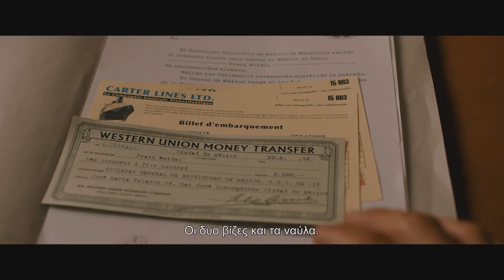TRANSIT Επίσημο Trailer Gr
Mετά «Το Τραγούδι του Φοίνικα», ένας από τους κορυφαίους Γερμανούς σκηνοθέτες, ο Κρίστιαν Πέτζολντ, διασκευάζει το σπουδαίο μυθιστόρημα της Άνα Σέγκερς, "Τράνζιτο" (Εκδόσεις Άγρα ).
Ένας άντρας φτάνει στο λιμάνι της Μασσαλίας με το τελευταίο χειρόγραφο ενός συγγραφέα που αυτοκτόνησε. Υιοθετώντας την ταυτότητα του νεκρού, αποπειράται να δραπετεύσει για την Αμερική, αλλά οι αρχές ενημερώνουν τη σύζυγο του συγγραφέα πως ο άντρας της ζει.
18 Απριλίου στους κινηματογράφους από τη Seven Films .
Με την υποστήριξη του Goethe Institut.